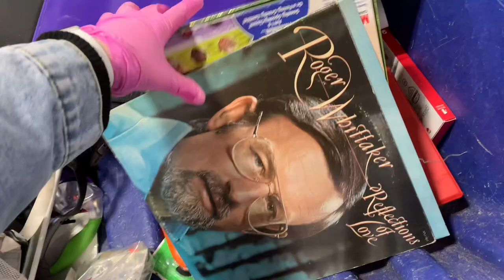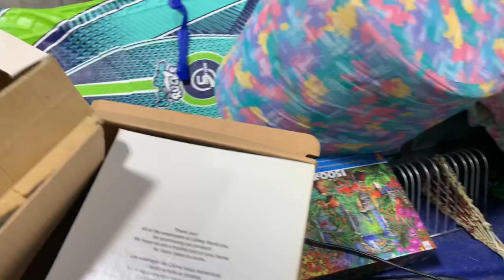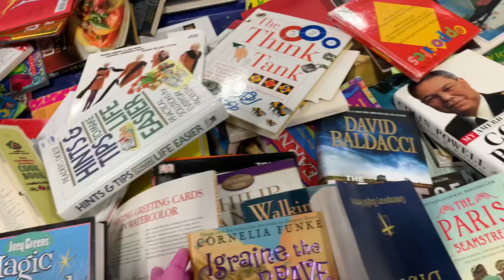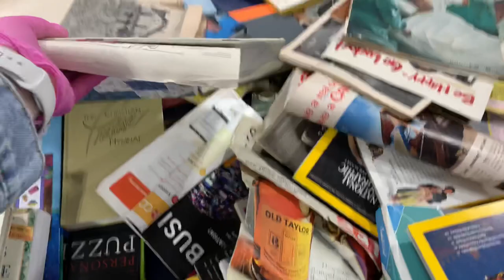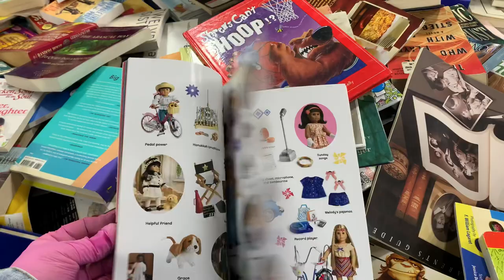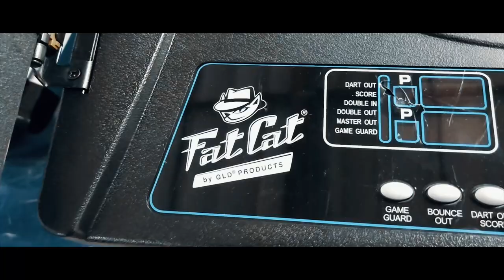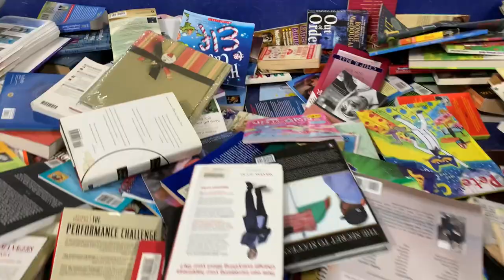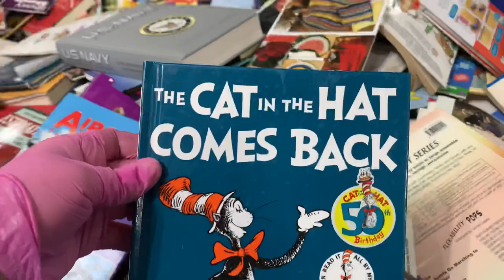I STOCKED UP ON ITEMS TO SELL ON POSHMARK and MERCARI! Goodwill thrift shopping at the BINS!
Shop with me as we look for unique items to resale on Mercari, Poshmark and Ebay at the Goodwill outlet bins.  John and I had a fun trip looking for new items for resale and I found some amazing books for my bundles.